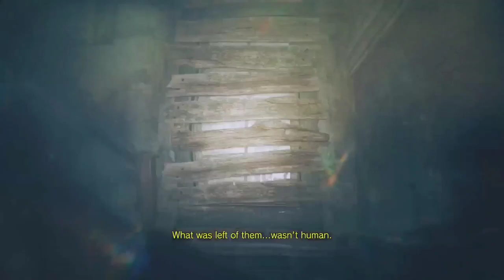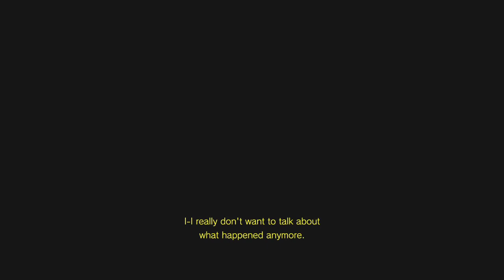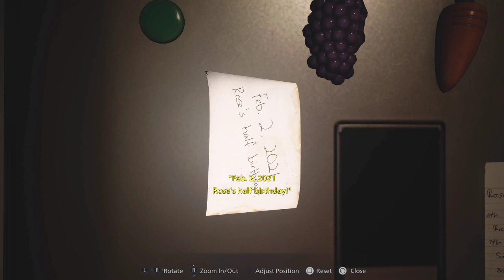RESIDENT EVIL VILLAGE EP 1 GHOSTY AND HIS LITTLE GIRL